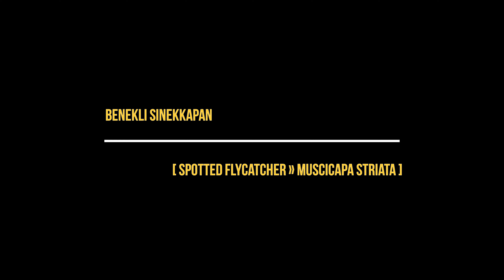Spotted Flycatcher » Muscicapa striata [ Benekli sinekkapan ]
Eylül 2023 , İzmir / TÜRKİYE
4 K     Zafer KURNUÇ
Türkiyede kaydedilen kuş türü sayısı 500 ‘e ulaştı.Bu 500 tür kuşun büyük bir bölümünü görsel olarak tanıtmak için buradayım.Ticari amaçlı olmayan kanalımda  doğaya ,doğal yaşama ve kuşlara ilgiyi artırmak istiyorum. Gözlem ve kayıtlar esnasında doğaya ve canlılara zarar verilmemiştir.
The number of recorded bird species in Turkey has reached 500. I am here to visually introduce a large part of these 500 species of birds. I want to increase interest in nature, natural life and birds on my non-commercial channel. No harm was done to the nature and living things during the observations and recordings.